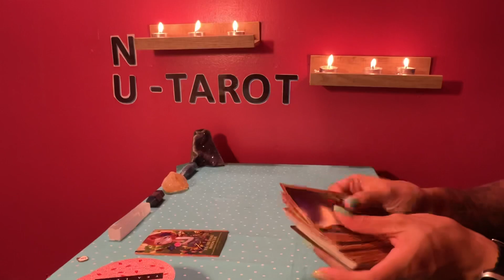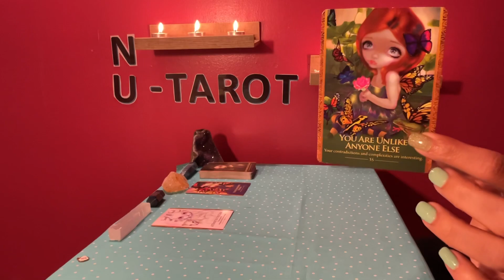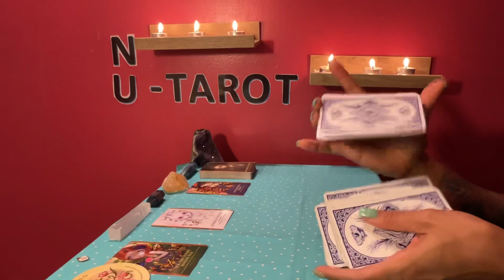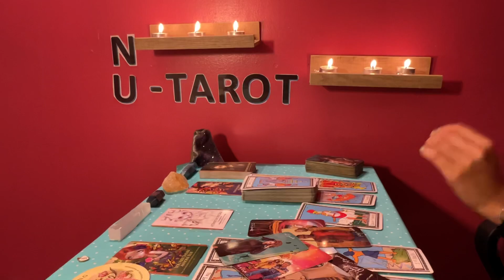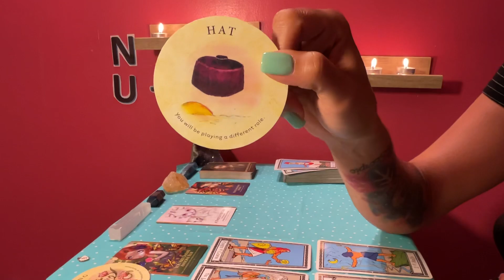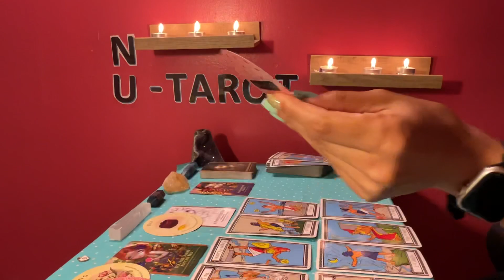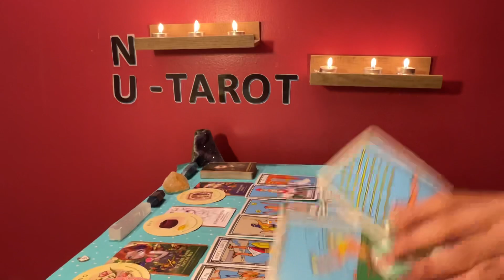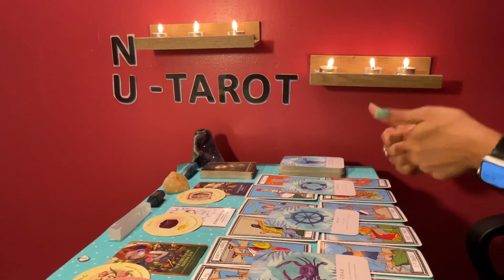Virgo ♍️ *Commitment, Unexpected shift, Childhood friend*